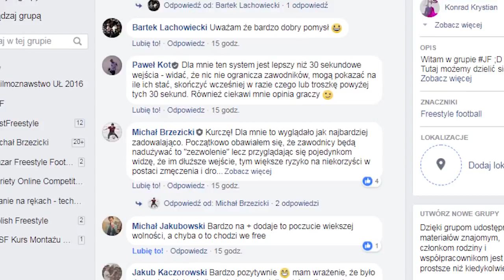Newsy Freestylowe (#1) - Nowy system wejść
Dzisiaj pierwszy odcinek zupełnie nowej serii, której myślimy, że brakowało na Polskim youtube - NEWSY FREESTYLOWE. W dzisiejszym odcinku porozmawiamy o zupełnie nowym systemie wejść! Co to jest? Jakie to ma korzyści? Czy to wejdzie w życie? Zapraszamy do żywej dyskusji!

Ujęcia wykorzystane w filmie:
-Kuba Kokot
-Fangol
-BeFreestyle